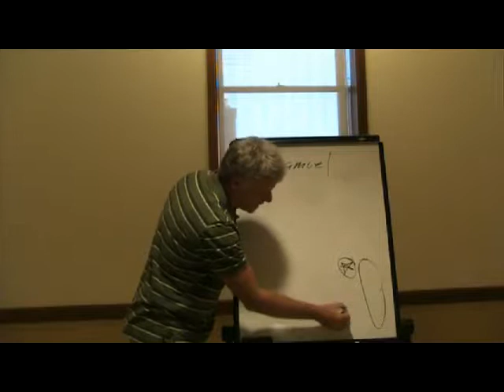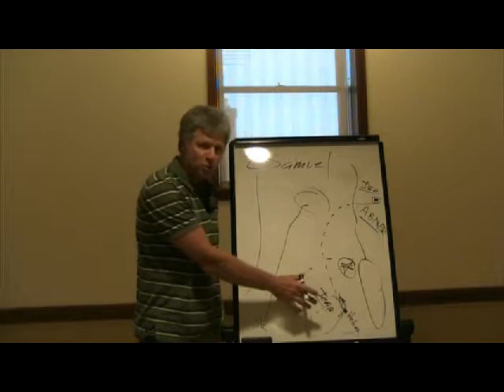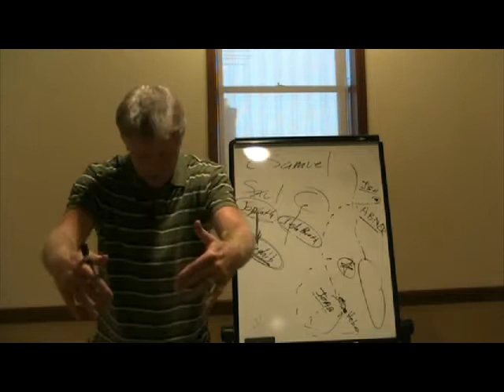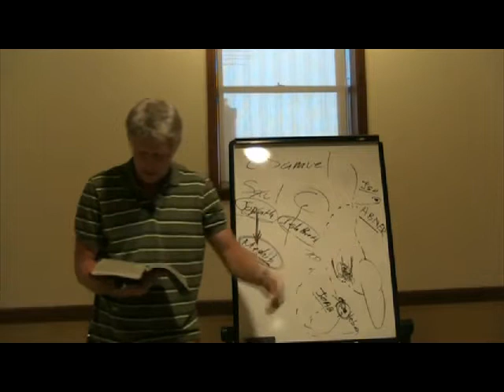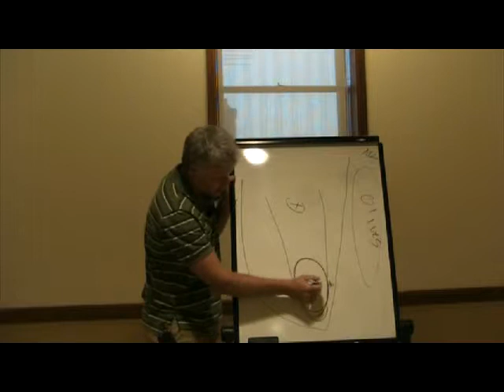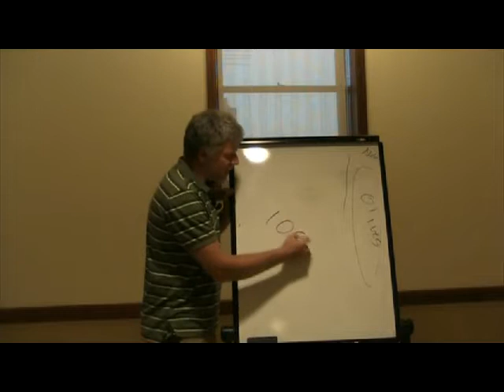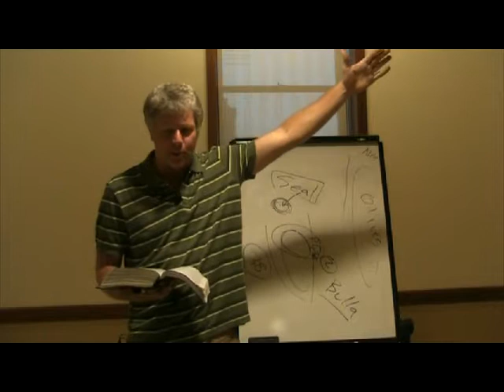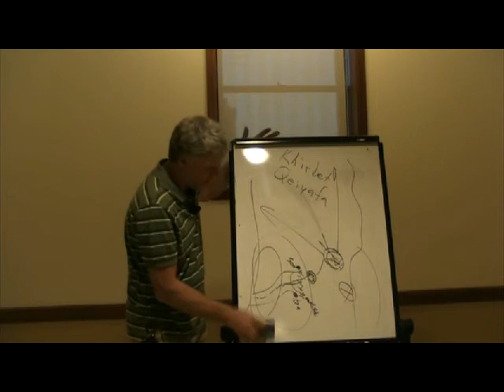2 Samuel 4-5